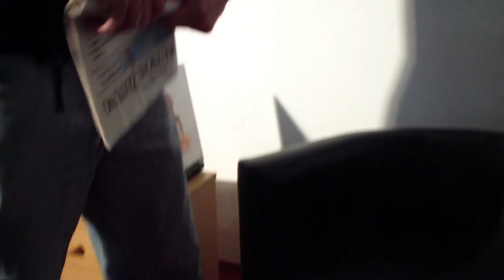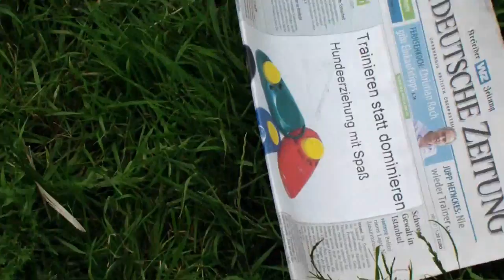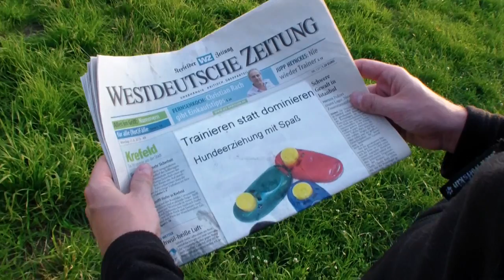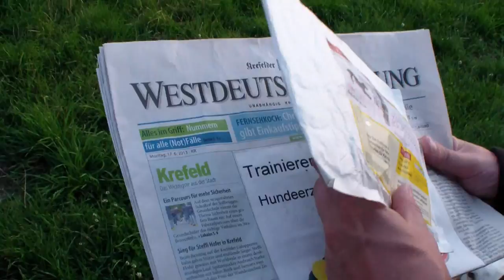Hundetraining old versus new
Es gibt allerlei Fehlverhalten. und allerlei Möglichkeiten, wie man dieses trainieren kann